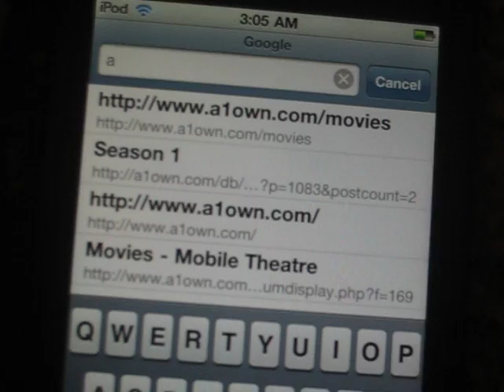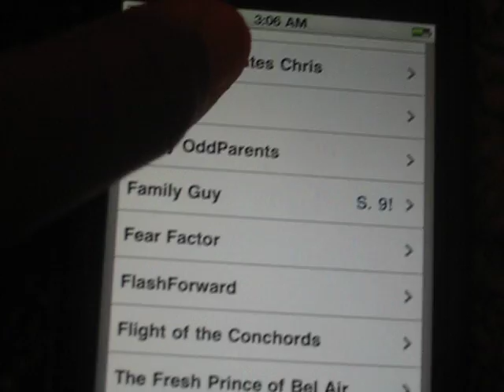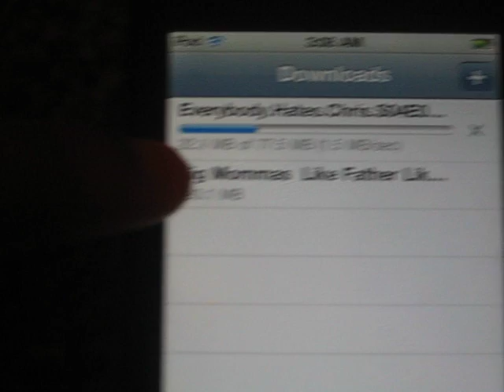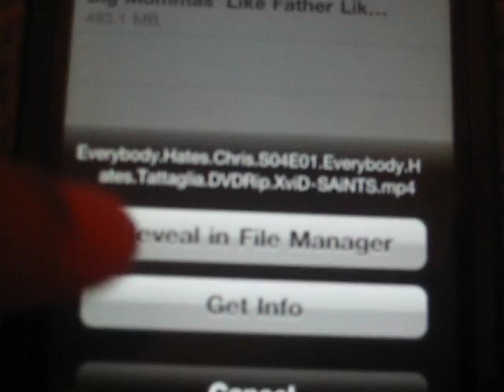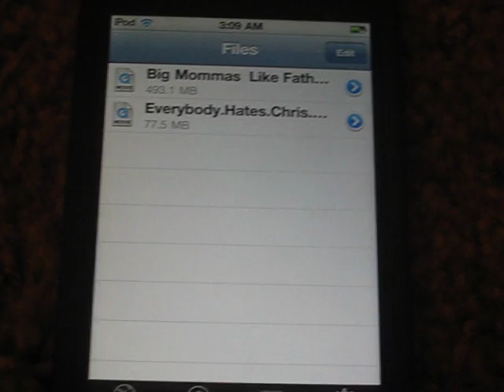How to get movies on Ipod Touch(No Jailbreak )